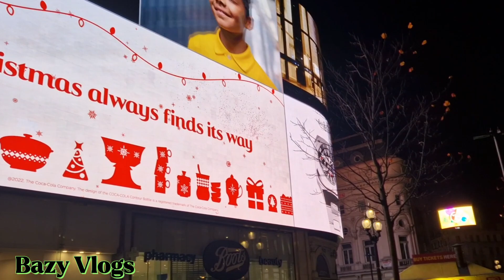Christmas Lights in London 2022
Travelling in Central London to explore the Christmas lights

walked down Carnaby Street, leister Square, China Town, picadilly circus and marble arch area